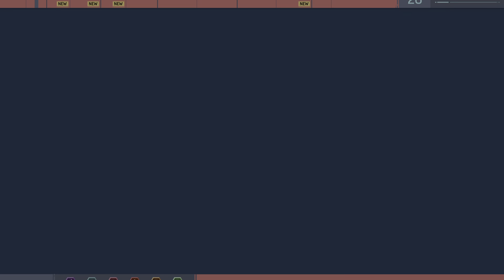Marvel's Spider Man ( Part -11 ) Full Gameplay